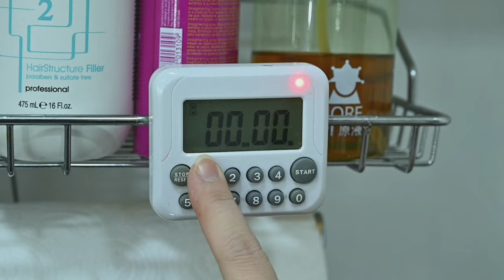Permanent Waves Tutorial For Long Hair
Hi guys! Let's talk about Permanent Waves :)
This procedure was very popular in the 90s, but it  lost its fame because of hair damage. Despite this, a lot of women still love curls and waves. Even with the risk of damage. I love curls very much and perform the procedure very carefully. In my practice, this is the main procedure. Over the past 6-7 years, I have tested a huge amount of materials for making curls and hair restoration. Also, I found methods and materials to maintain the quality of the hair while making curls.

I present to you a demo version of Permanent Waving
In the full video, I will show the whole procedure and explain my actions. The full video is in Russian, but with English subtitles (I don’t know English well enough to explain some details). You will be able to see the details of my technique and the materials that I use to make curls. Permanent Waves is a difficult procedure and requires to make every tiny step accurately. You will also learn how to maintain quality of the hair and what materials it takes.

Привет Всем! Это видео о завивке.
Эта процедура была трендом 90ых годов, но в ввиду сильной травматичности она быстро потеряла свою популярность. Несмотря на это, огромное количество женщин влюблены в кудряшки и волнушки и даже с риском повреждения, идут на эту процедуру. Я очень люблю кудряхи и серьезно подхожу к этому вопросу. В моей практике это основная процедура. За последние 6-7 лет я протестировала огромное количество материалов для завивки  и восстановления волос. Нашла способы и материалы для сохранения ИСХОДНОГО качества волос при завивке.

 Это видео - Демо версия . В полной версии видео вы можете увидеть процесс полностью, дополненное моими пояснениями. Полное видео на русском языке с английскими субтитрами. Вы сможете увидеть тонкости моей техники и материалы, которые я использую для завивки этих волос. Перманентная завивка - капризная процедура и требует соблюдения мелочей, которые имеют ключевое значение.

Кудрявые волосы снова в тренде и если вы хотите пополнить ваш арсенал популярной и востребованной  процедурой - обращайтесь)).

По вопросам как приобрести полное видео или сколько это стоит, напишите мне в Директ в Инстаграмм @selena.uz